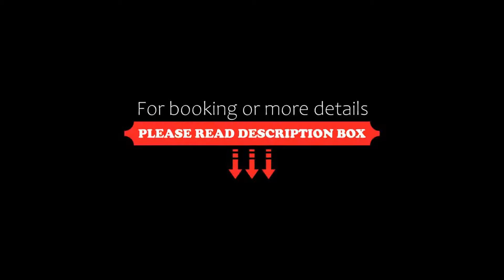OYO 70456 Shree Ganesha, Indore, India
About Property:
Situated within 4.3 km of ISKCON Indore and 7 km of Rajwada Palace, OYO 70456 Shree Ganesha features rooms in Indore. All rooms boast a TV with cable channels and a private bathroom. The hotel has family rooms.
All rooms at the hotel have air conditioning and a wardrobe.
The nearest airport is Devi Ahilya Bai Holkar Airport, 11 km from OYO 70456 Shree Ganesha.
Property Type: Hotel
Address: 06, Ganeshpuri, Khajrana, Indore, 452018 Indore, India
Searching For
1. OYO 70456 Shree Ganesha - Indore - India
2. OYO 70456 Shree Ganesha - Indore - India Address
3. OYO 70456 Shree Ganesha - Indore - India Rooms
4. OYO 70456 Shree Ganesha - Indore - India Amenities
5. OYO 70456 Shree Ganesha - Indore - India Offers and Deals
Audio Credit:
Track Title: Blank Slate
Artist: VYEN